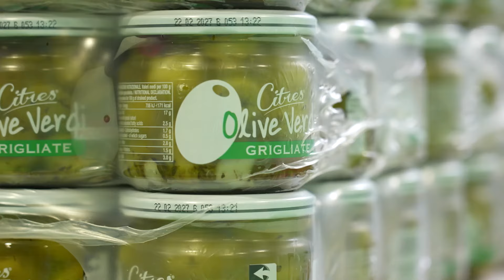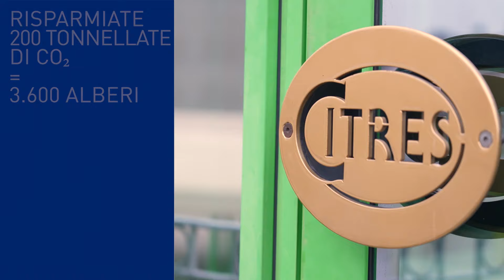Fotovoltaico B2B: Citres Spa